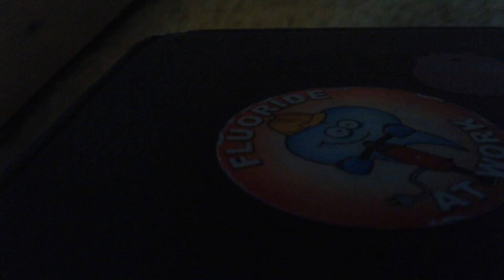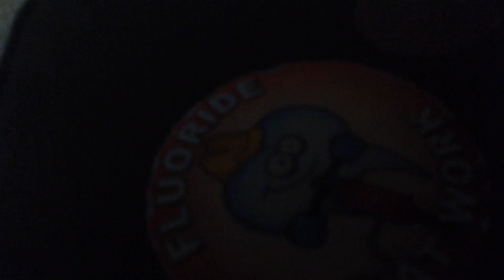Found old bag of stuff!!